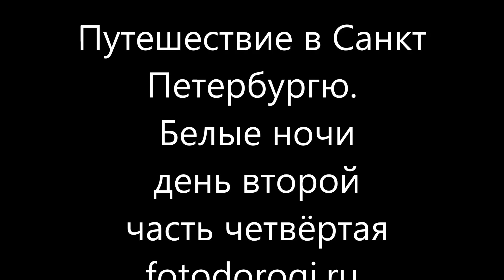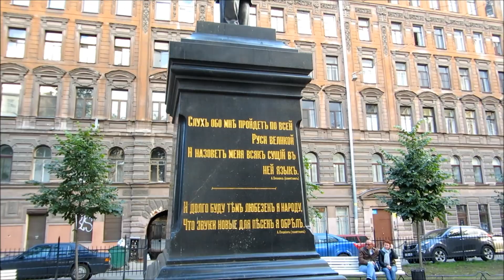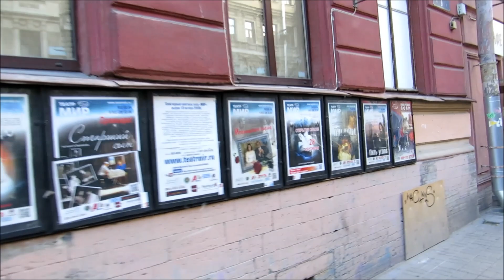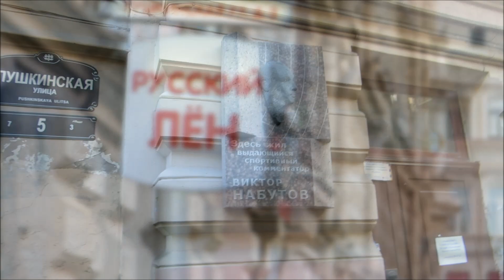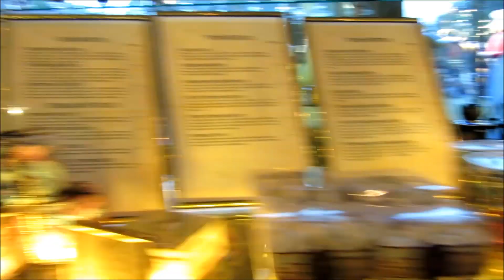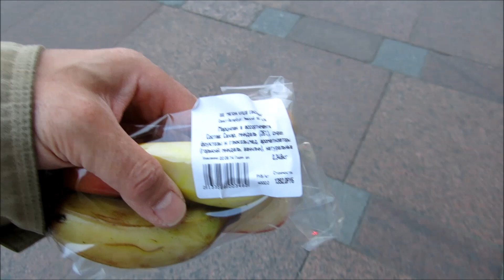Путешествие в Санкт Петербург. Белые ночи. день второй. часть четвёртая